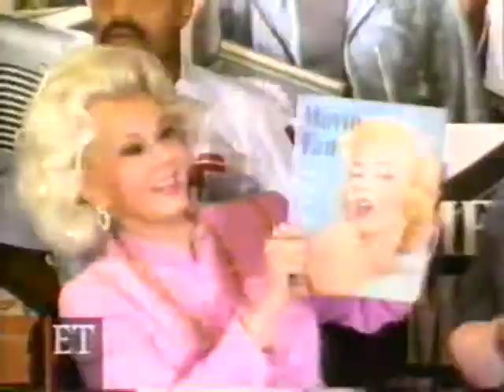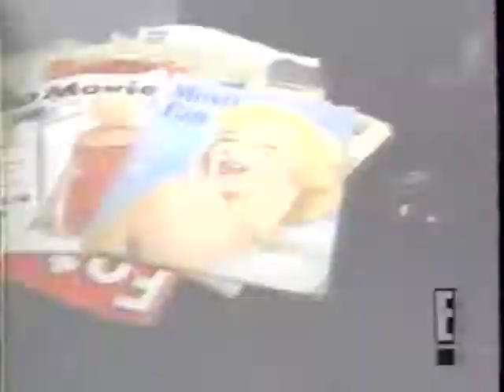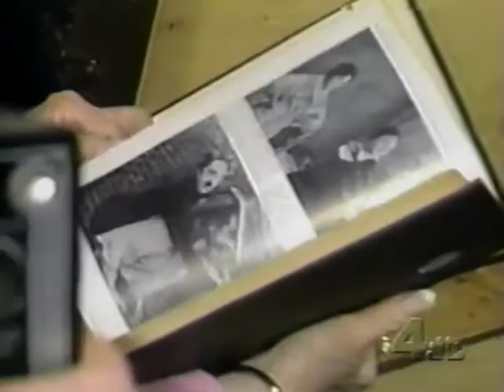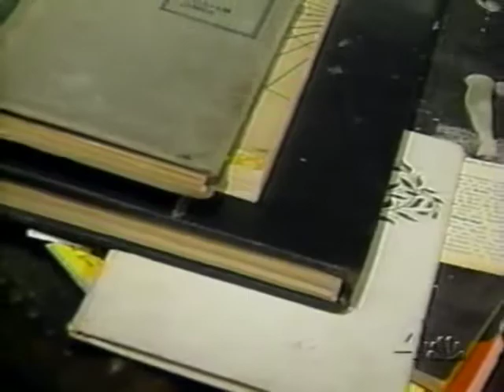AMC Marilyn Monroe's Chest Sweepstakes - TV Coverage Selects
Coverage from a promo done by AMC and Cataldi PR, a sweepstakes to win a mysterious trunk missing for 30 years owned by Marilyn Monroe. Select TV coverage in advance and of the unveiling event with Zsa Zsa Gabor!  Includes Entertainment Tonight, E!, CNN, local LA TV and more